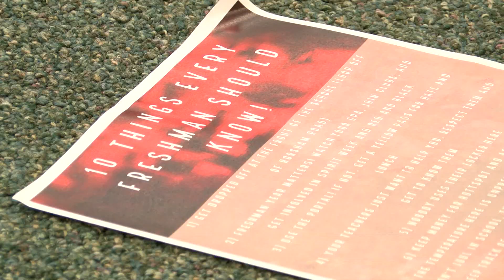Class of 2023 First Day of School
Hatboro-Horsham High School Link Crew takes on another exciting first day of school with incoming freshmen students.